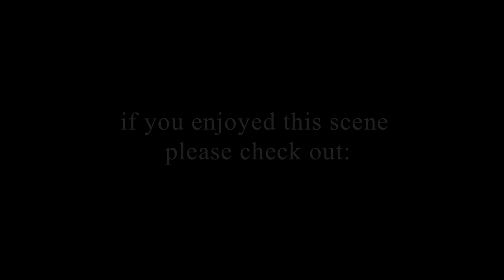Legends & Lies - Charlie Ford - Adrian Nanney - Scene 1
This is a scene from Fox News channel's Legends & Lies: The Real West, based on the book of the same name by Bill O'Reilly. In this scene, the notorious outlaw Jesse James meets his demise. Shot in Virginia, I played the featured part of Charlie Ford.

-Notice-
This clip is being used as a performance demo for use in promoting my acting career. This video does not violate US Copyright code.